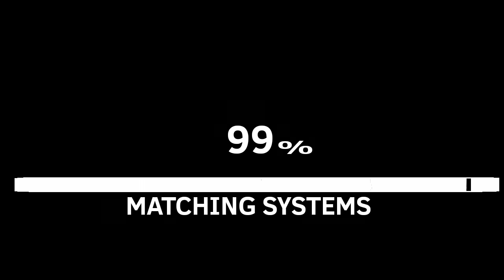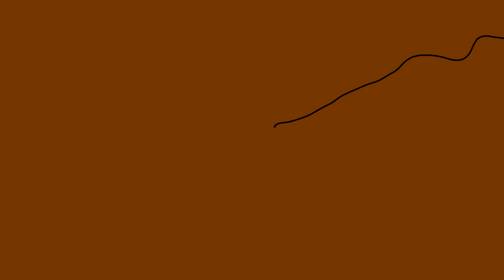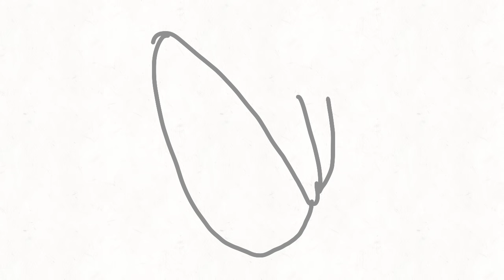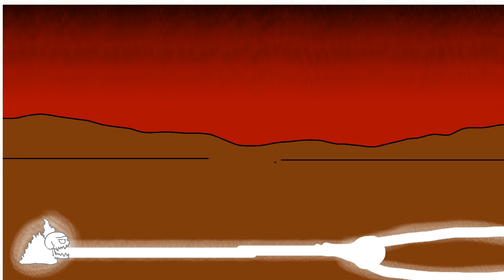TRICKY VS EVIL BF (FNF ANIMATION)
It was so damn hard to animate this 5:00plus shit animation lol
But atlast, i did it.

■Program Used:
▪︎Flipaclip
▪︎IbisPaintX ( for the thumbnail )

FPS:
15